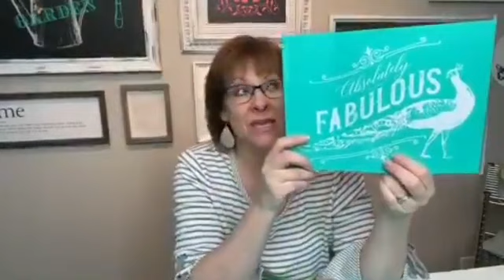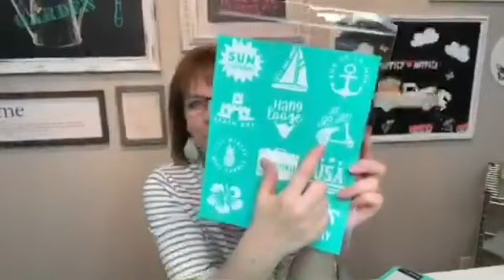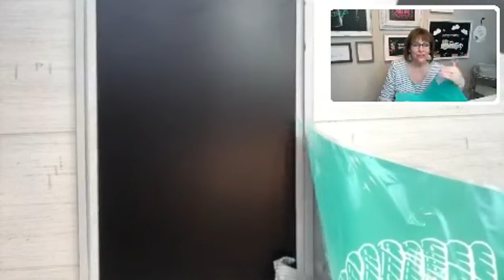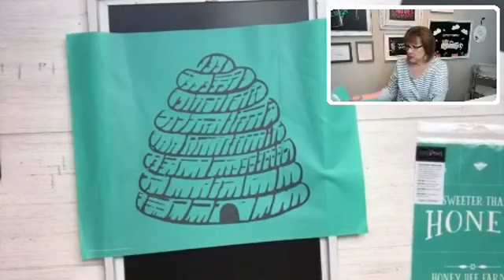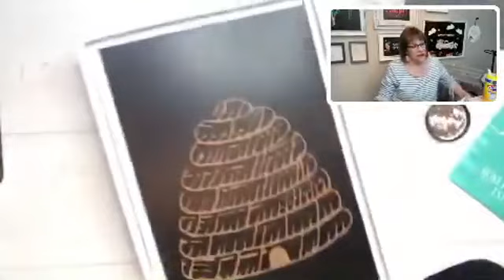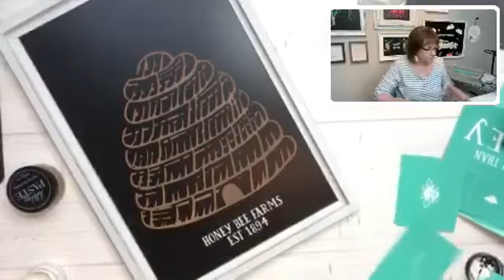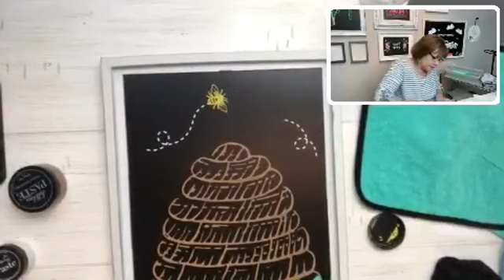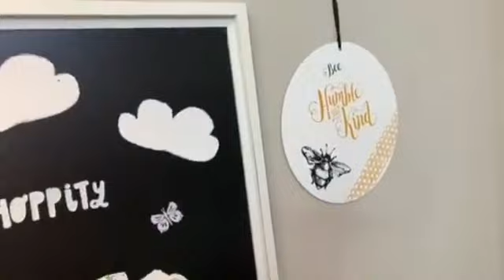Chalk Couture Bee Hive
Watch the how to video using the Hive transfer from Chalk Couture.